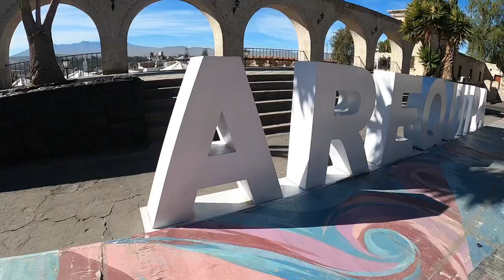Medical missions trip to Arequipa!!